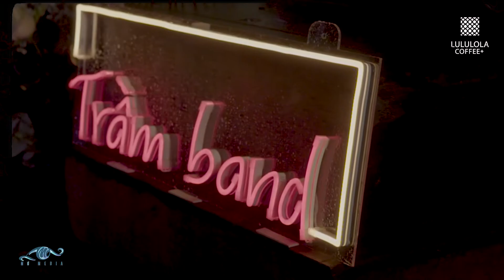Tình thôi xót xa - Trầm band - Đà Lạt 11/2020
Bản phối do @trambandacoustic cover lại.

Song:

Lyric: